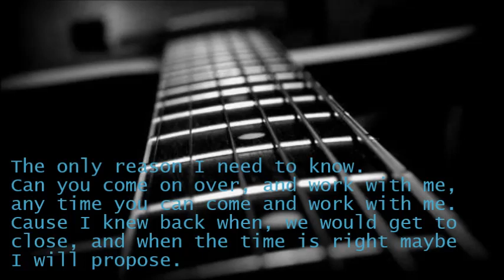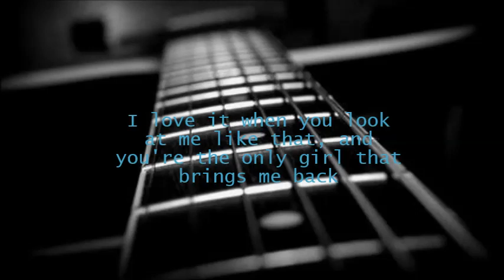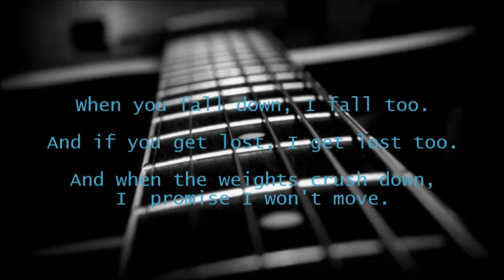Strings - Shawn Mendes (lyrics)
This boy never fails to impress us.

Singing so quick it had me lost.

Yeah ik that a lot of lyrics are incorrect, almost my worst lyric video ever!

show some love to @ShawnMendes

sorry for the live concert audio